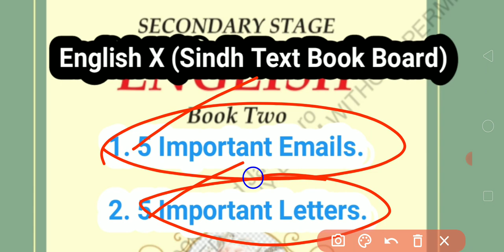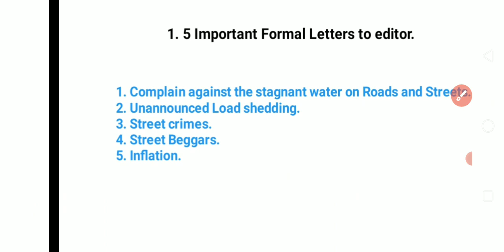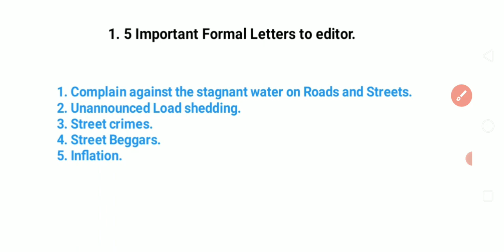English X, important Emails and letters for Board paper 2023.